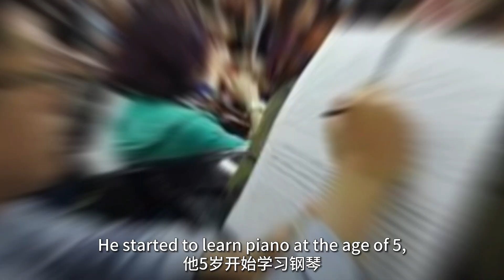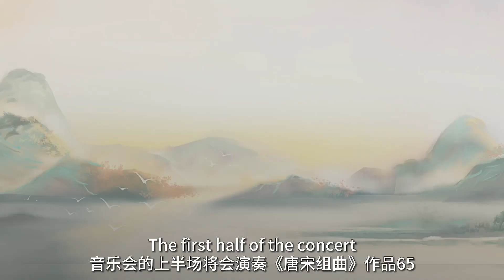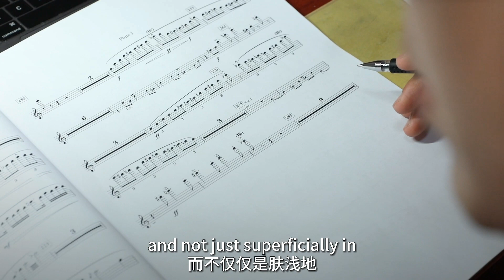Peng-Peng Gong: symphony Portrays Poetic and Pictorial Splendor 90后作曲家龚天鹏 把交响乐写成了诗 作成了画